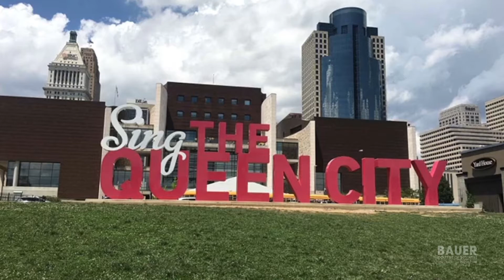Snapchat Takeover - Mahek Hooda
UHBauer takes the Midwest! Thanks to supply chain/MIS junior Mahek Hooda for taking over our Snapchat a couple weeks ago to show us around Cincy & Indy, where she's spending the summer as an Amazon intern. CLICK --SHOW MORE